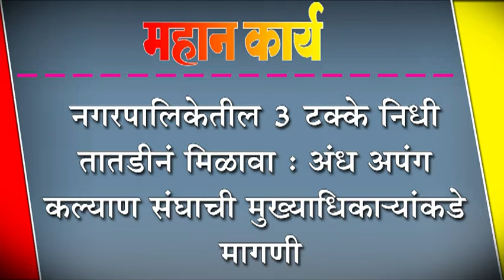नगरपालिकेतील ३ टक्के निधी तातडीनं मिळावा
नगरपालिकेतील ३ टक्के निधी तातडीनं मिळावा : अंध अपंग कल्याण संघाची मुख्याधिका-यांकडे मागणी